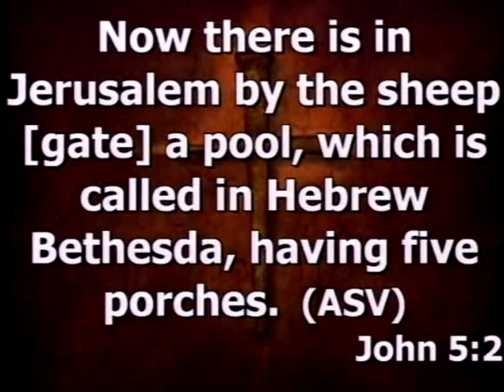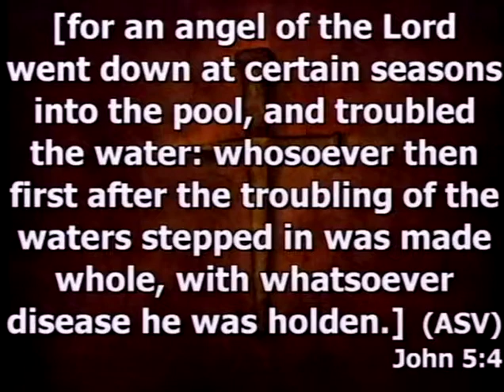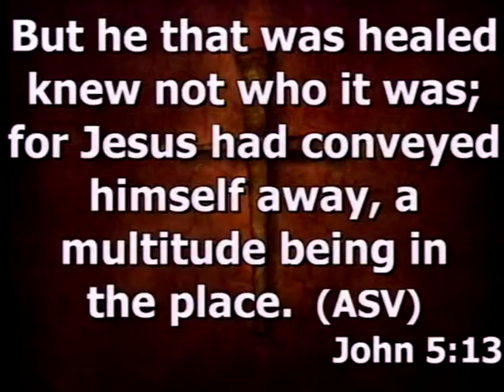Revival, Part 1 (4/6/14)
Revival, Part 1